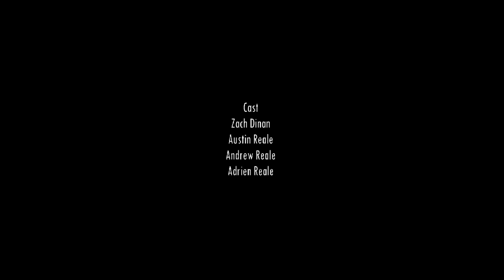The Cheat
A high roller gets caught cheating, And with no poker chips on the table the last thing they have to bet is their lives.